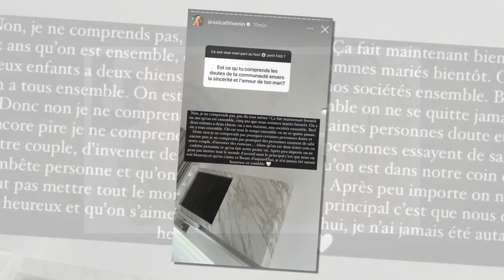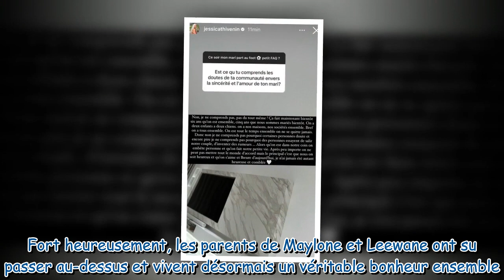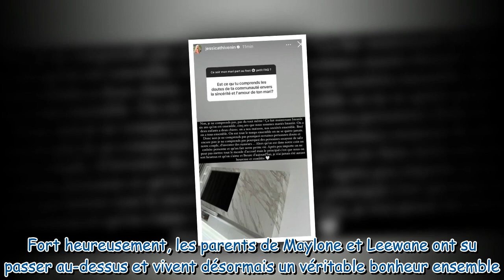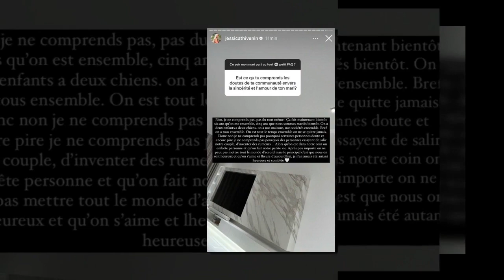Jessica Thivenin interrogée sur la sincérité de Thibault Garcia : "Je ne comprends pas"